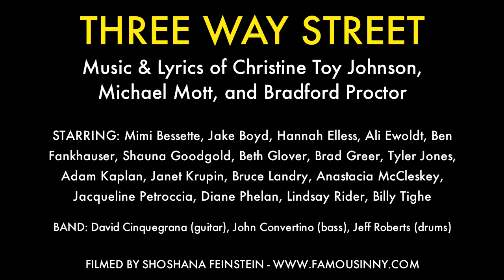Diane Phelan - "Fly" (Music & Lyrics by Jason Ma; Lyrics by Christine Toy Johnson)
"Fly" is from BARCELONA - Book & Lyrics by Christine Toy Johnson, Music & Lyrics by Jason Ma
Performed as part of
THREE WAY STREET
Music & Lyrics of Christine Toy Johnson, Michael Mott, and Bradford Proctor
October 14, 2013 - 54 Below

BAND: Bradford Proctor (piano), David Cinquegrana (guitar), John Convertino (bass), Jeff Roberts (drums)